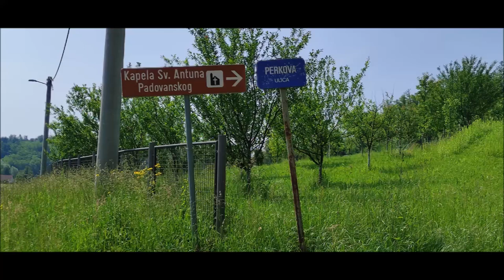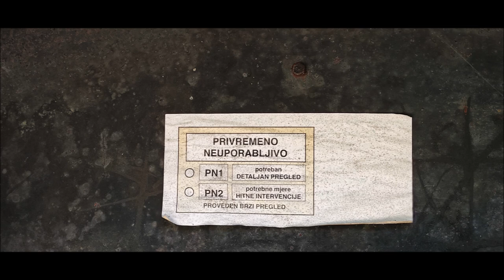Kapela sv. Antuna Padovanskog, Blaškovec, 4.6.2023.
Poslikano kroz pukotinu na vratima.